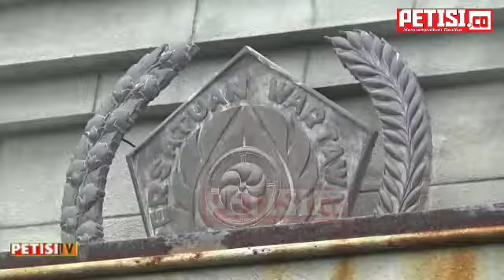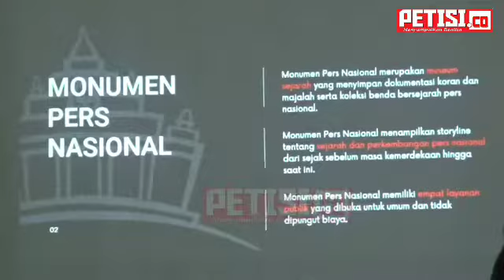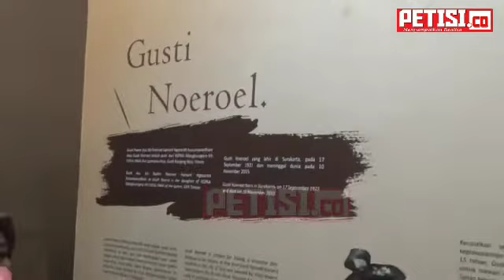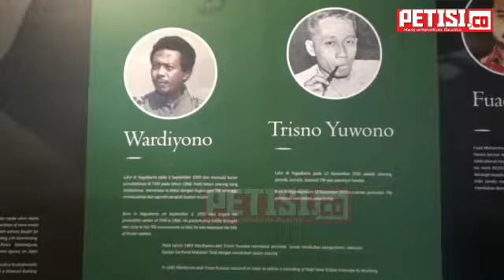Magetan Media Gathering 2021 Kunjungi Monumen Pers Nasional Surakarta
Magetan Media Gathering 2021 Sinergitas Diskominfo bersama Insan Pers Kunjungi Monumen Pers Nasional Surakarta,3-4 Desember 2021